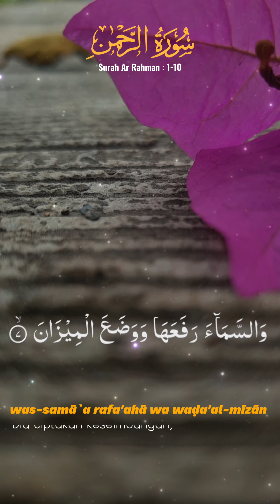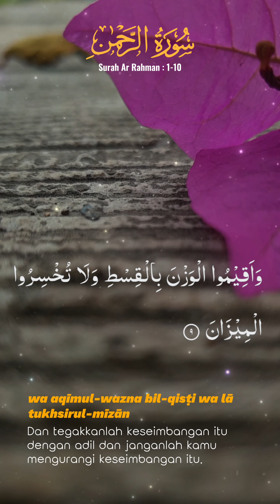Quran Surat Ar Rahman 1-10, Allah ciptakan dalam keseimbangan